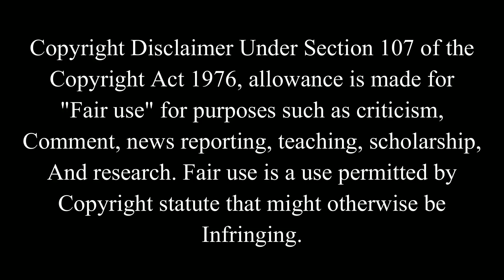First Time Watching *RAMBO: First Blood (1982)* and I'm confused | Movie Reaction | REVIEW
Hi guys, this is my reaction to RAMBO (1982).
Infringing.

00:00 Sneak peek
00:23 Introduction
01:27 REACTION
38:29 Final Thoughts